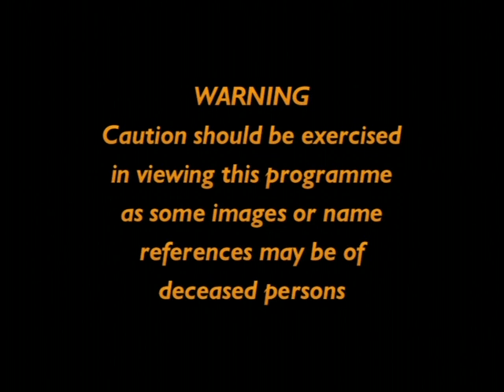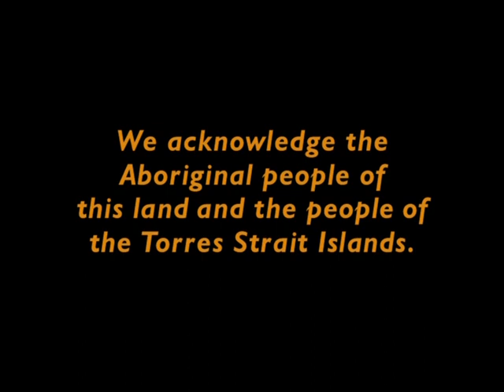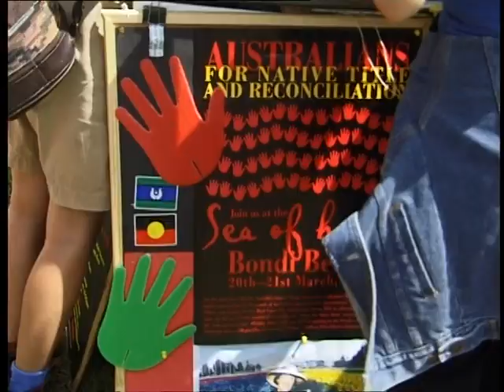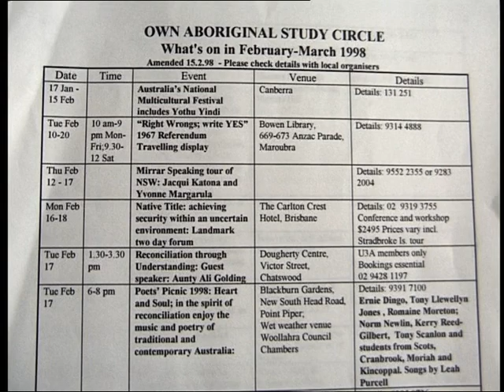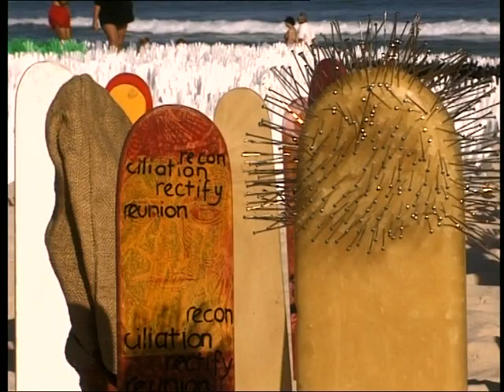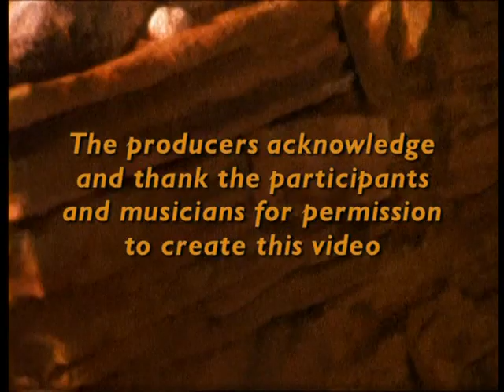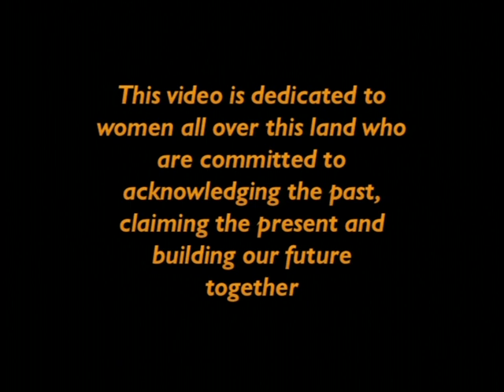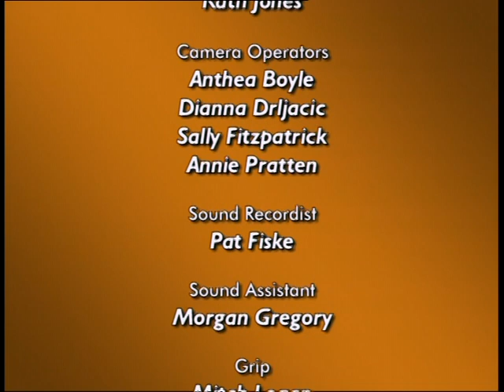Around the Kitchen Table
Aboriginal and/or Torres Strait Islander peoples should be aware that this video may contain the images, voices, and names of people who have passed away.

The ‘around the kitchen table’ Reconciliation Resource is an educational tool with a 26 minute video and 140 page guidebook, suitable for Community Groups, Senior High School students, Tertiary Colleges and Universities and has a particular value as a Professional Training and Development resource of those working in the public and private sectors.

for further information and resources.

Film Credits:
Film Participants:
First Peoples Elders: Rasme Berolah-Prior, Jean Carter, Dulcie Flower, Ali Golding, Betty Little, Mirriba (Anne Thomas)

Other Cultures: Dorothy Buckland Fuller, Angela Chan, Vivi Koutsounadis, Margaret Gutman, Helen Sham Ho, Deborah Ruiz Wall, Wafa Zaim

Women Leaders: Susan Bradley, Trish Burns, Stella Cornelius, Claire Dunne, Wendy McCarthy, Frayda Myers-Cooper, Judith Steanes

Film Production Team:
Filming Co: “Burning Illusions” & Sally Fitzpatrick.
Art: Kathy Jones
Edits: Annie Pratten.
Directors: Lisa Jackson Pulver & Elaine Telford.

Resource Guide Book Development Team
Sally Fitzpatrick, Patty Nicholson and Elain Telford